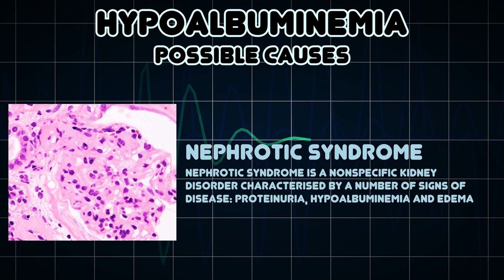Hypoalbuminemia (Medical Symptom)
Possible causes of Hypoalbuminemia (Medical Symptom)

Hypoalbuminemia is a medical condition where levels of albumin in blood serum are abnormally low